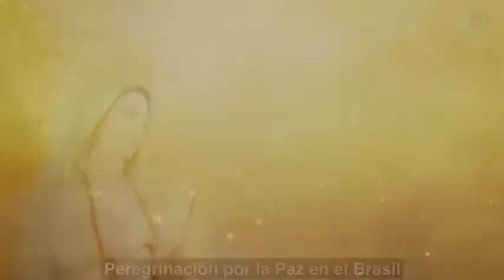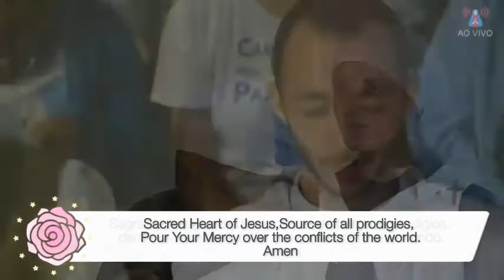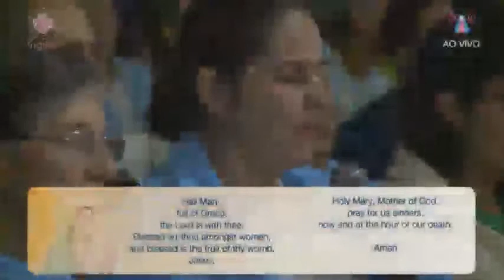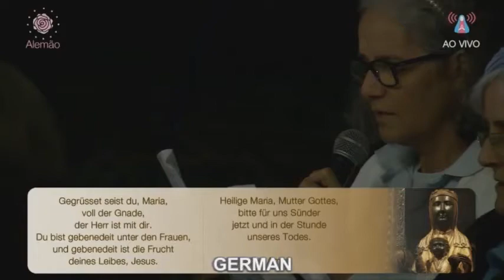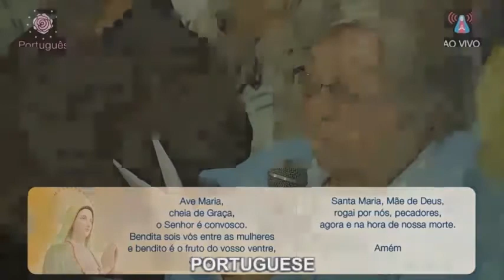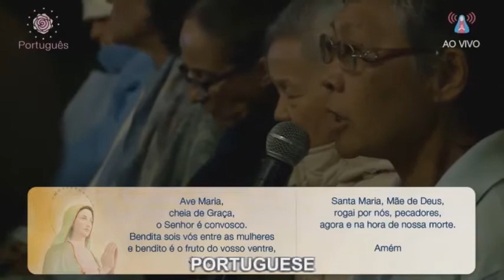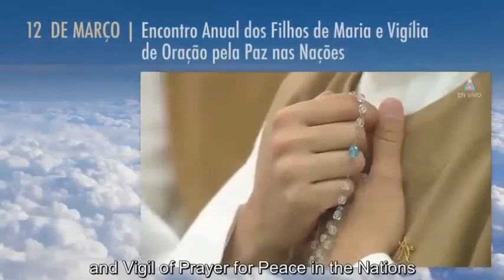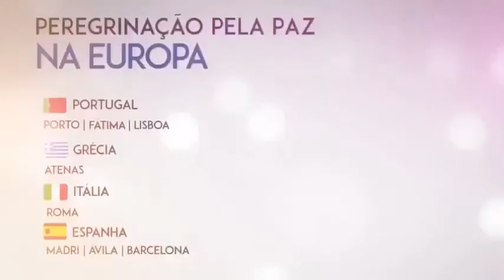Vigil of Prayer for Peace in the Nations - 03/24/2017 (Figueira, Brazil)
Praying with the Virgin Mary
Mother of the Divine Conception of the Trinity

Friday, 24 of march, Marian Center of Figueira, Brazil